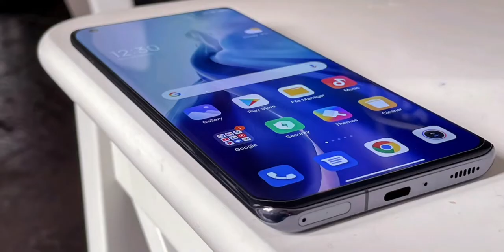How to change the place of "x" button in minecraft